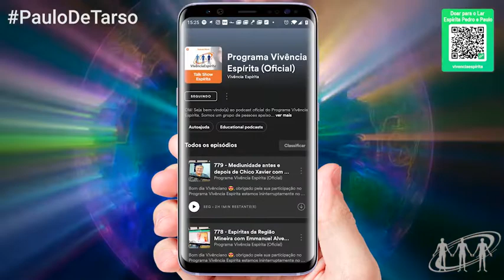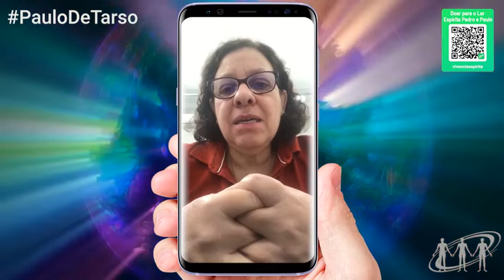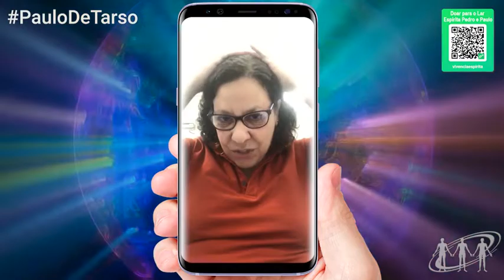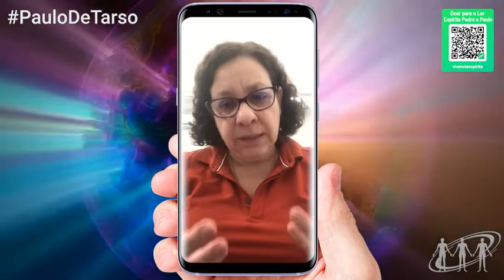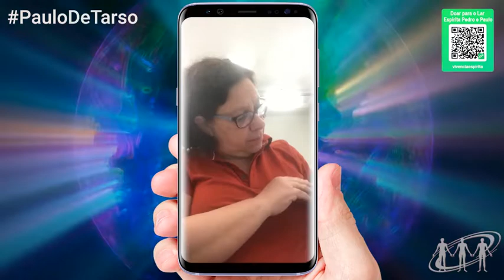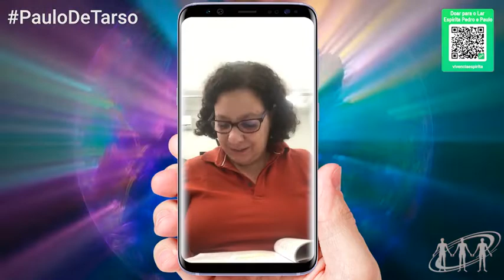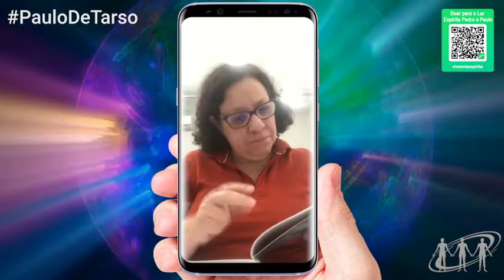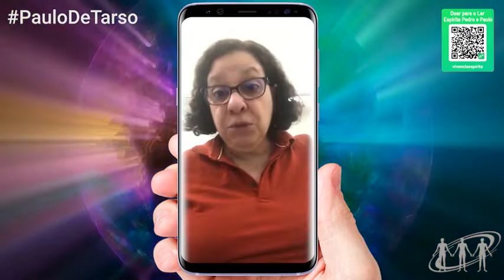ESCOLADEPAIS - A Alegria com Flávia do Paulo de Tarso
Prezados,
Neste sábado, 30/05, às 9:00, vamos ter mais uma preleção virtual da Escola de Pais da Fraternidade Paulo de Tarso, com Flávia sobre o tema "A Alegria".
Antes da palestra teremos uma harmonização musical com Ricardo Araújo, tocando músicas conhecidas durante nossos encontros semanais.
Abraços,
Miltão

Preleção para Evangelização de Pais na Fraternidade Paulo de Tarso em São José dos Campos
Tema: A Alegria
Expositor: Flávia
Quando: Sabádo as 9h

✔ E ative o 🔔 para não perder os nossos vídeos.